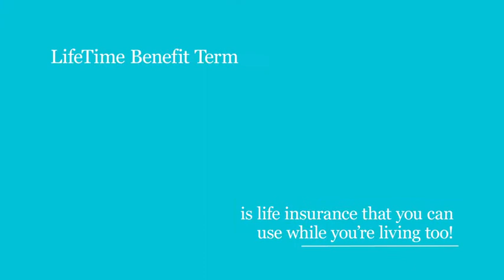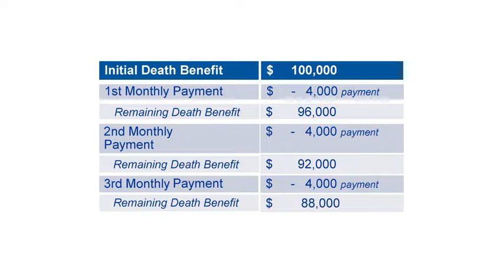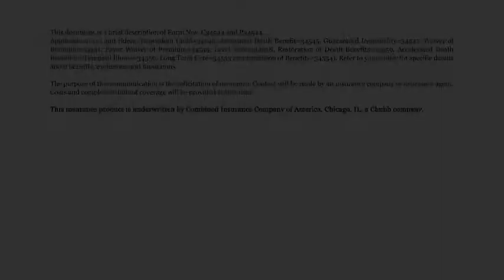LTB NonChubb CA